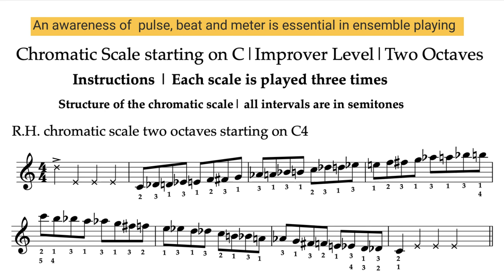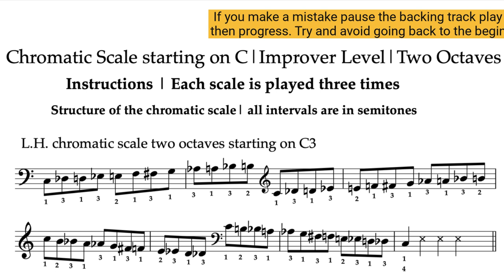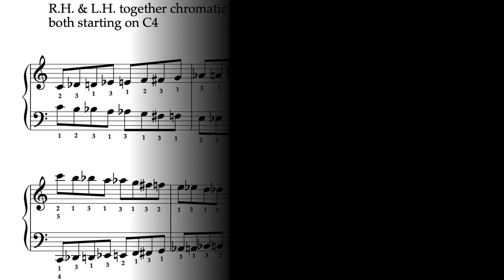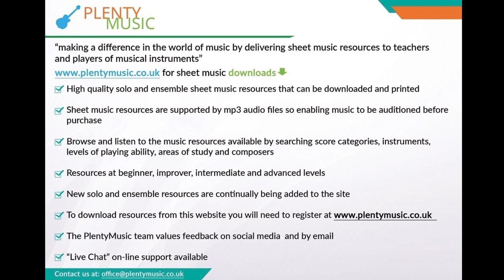Chromatic scale starting on C | Improver Level | Keyboard & Piano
The chromatic scale starting on C presented as a practice drill or warm up where keyboard & piano players can play-a-long & accompany backing tracks. Improver level scales involve 2 octave playing. Free sheet music download

PlentyMusic’s professional pdf sheet music & mp3 accompaniment downloads encourage musicians to improve practice routines & playing technique

When learning the scale familiarise yourself with the sound and structure of the scale. There are some alternative fingering suggestions in place that can be considered.

mp3 play-a-long tracks can be easily accessed and downloaded to a mobile phone from the website to improve music practice routines. The accompaniment tracks have a range of tempo from 60 to 144 beats per minute (bpm) in 12 bpm steps (60, 72, 84, 96, 108, 120, 132 & 144bpm).

Improve music practice routines and make progress with PlentyMusic pdf sheetmusic & mp3 accompaniment downloads. Each scale is to be played 3 times with a one bar gap between each scale.

Remember that PlentyMusic scale drills are presented in a metrical context to provide an ensemble experience. A wood block sound provides a one bar preparation for the playing of each scale exercise.

The playing sequence is as follows:
Right and left hands together two octaves contrary motion

Do keep to the specified fingering Remember that in a sitting position the level of the keyboard should be 72.5cms above floor level At the improver level the scales should be played evenly & smoothly (legato).

Playing scales does involve repetition but they need to be played with engagement and concentration. There are always aspects of ones playing that can be improved. Thumb under & third & fourth finger over preparation is a crucial aspect of keyboard technique that needs to be practiced.

Whilst there are many ways in which musical notes can be articulated in the early stages of playing scales a legato touch should be and remain the focus. When playing scales as in most other musicperformance contexts fingers need to be close to the keys The weight of the arm & hand should be imagined to be being released or even flow out through the finger tips.